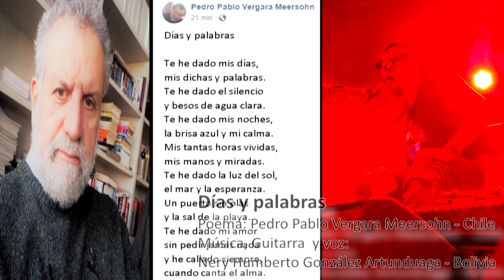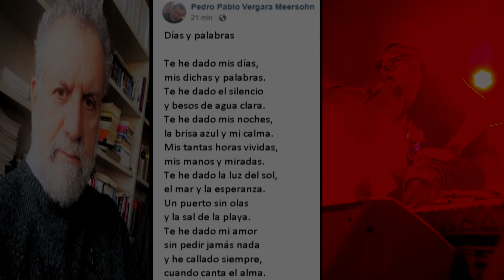Días y palabras - Vergara Meersohn/Gonzalez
Días y palabras